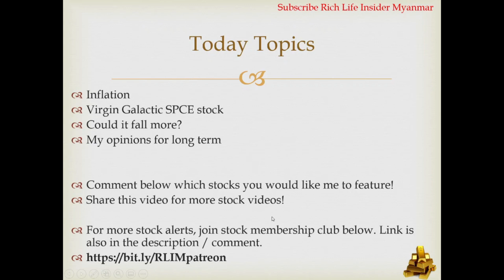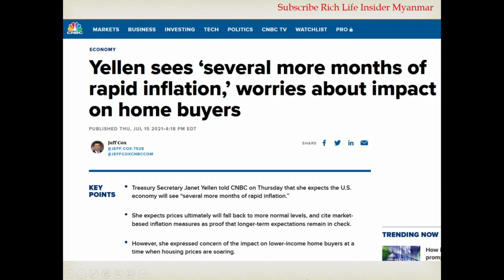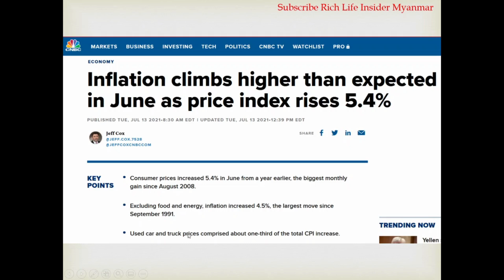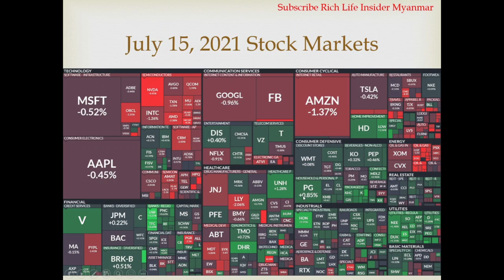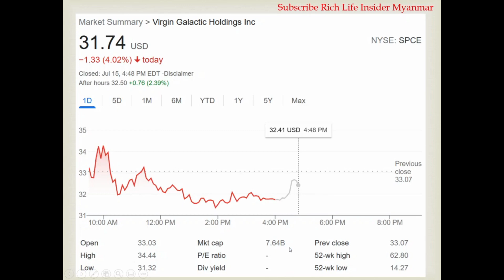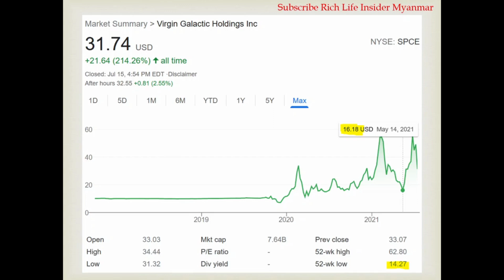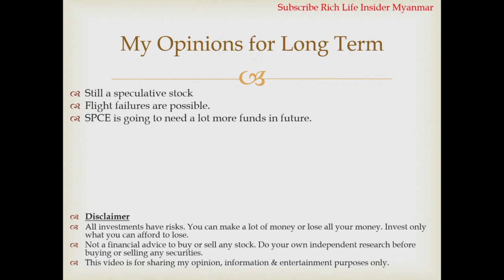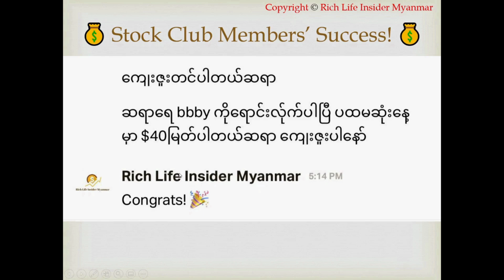💰📈SPCE စတော့ ခန့်မှန်းချက်, Virgin Galactic ပြန်တက်နိုင်လား? စတော့စျေးကွက်, စတော့ရှယ်ယာ အကြောင်း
💰📈စတော့ရှယ်ယာ သင်တန်း
💰📈Cryptocurrency သင်တန်း
💰🏡အိမ်ခြံမြေအကျိုးဆောင် သင်တန်း

💰❤️📈၁ ဒေါ်လာရှိလျှင် Amazon & Tesla စတော့ရှယ်ယာများကို ၀ယ်နိုင်သည်။ $30 ရဖို့ ဤနေရာတွင် စတော့ရှယ်ယာ ရင်းနှီးမြှုပ်နှံမှု အကောင့်ဖွင့်ပါ.

💰📈Open a stock account & get $100 promotional bonus with $5,000 deposit.

💰📈Open an account to buy Bitcoins & other cryptocurrencies.

စတော့ရှယ်ယာ အကြောင်း, စတော့စျေးကွက်, စတော့ရှယ်ယာစျေးကွက်ခန့်မှန်းချက်, စတော့ရှယ်ယာသင်တန်း, မြန်မာ Stock Investor, မြန်မာ Stock Trader, Myanmar Stock Investor, Myanmar Stock Trader, အောင်မြင်နည်း, အောင်မြင်ရေးနည်းလမ်းများ, ချမ်းသာနည်း, ချမ်းသာရေးနည်းလမ်း, ပိုက်ဆံရှာနည်း, ပိုက်ဆံစုနည်း, ငွေရှာနည်း, သူဌေး ဖြစ်နည်း,